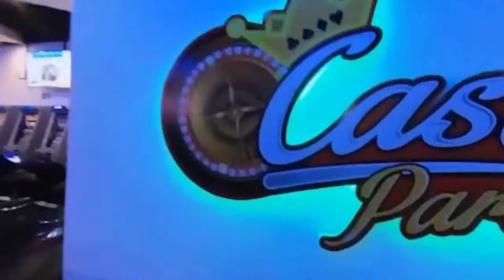Pelea ANDRES DUSSAN vs WILLIAM WANG - MUAY THAI 2022 SNF 13